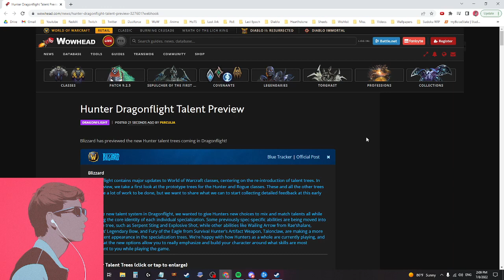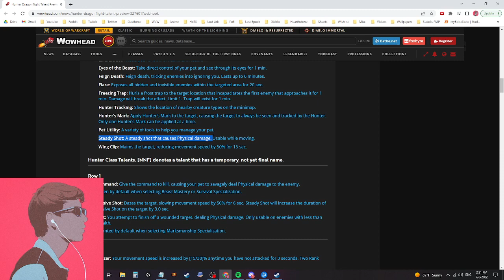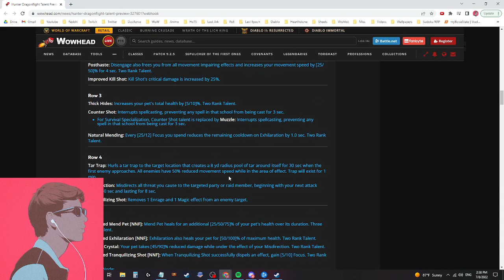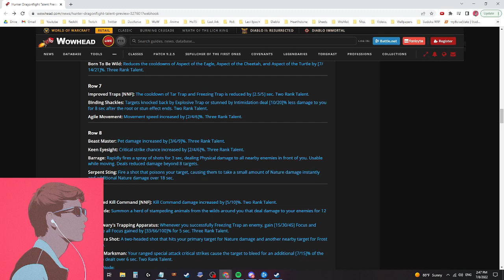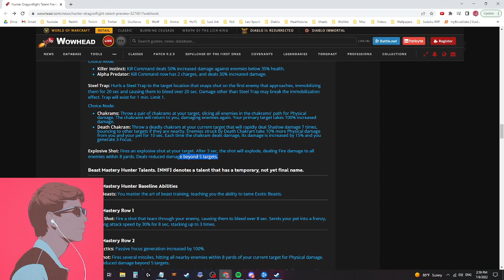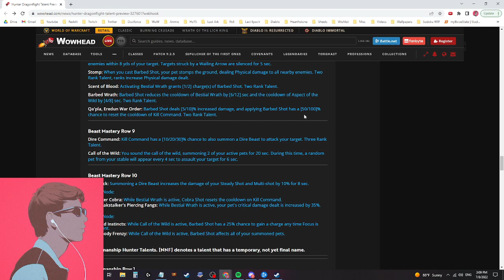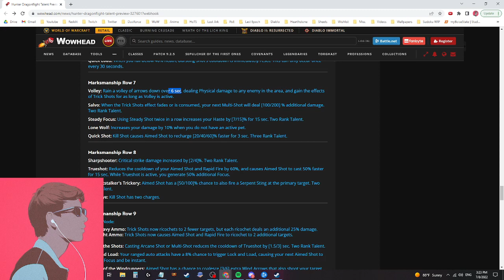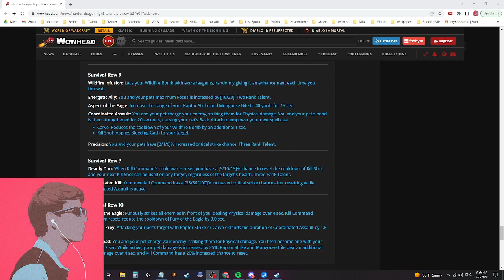WoW Dragonflight- Hunter Talent Tree- First Impressions and Feedback